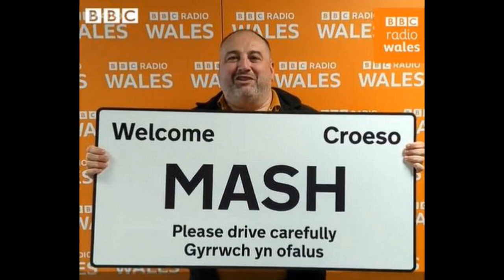Gareth Bale: Rob McElhenney jokes at Wrexham offer for Wales forward